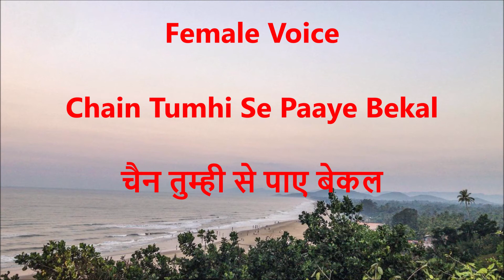Jai Raghunandan Jai Siyaram - INSTRUMENTAL with Scrolling Lyrics Hindi & English - Shri Ram Bhajan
Jai Raghunandan Jai Siyaram INSTRUMENTAL with Scrolling Lyrics Hindi & English . Melodious Instrumental of the superhit Bhajan"Jai Raghunandan Jai Siyaram" Movie "Gharana". The song has meaningful Lyrics praising Lord Rama. The video contains scrolling Hindi Lyrics & English Lyrics along with the bhajan INSTRUMENTAL to facilitate sing along.This movie "Gharana (1961)" is a hindi Bollywood film which featured in 1961. It is a old Classic Movie a family drama, starring Rajendra Kumar, Raj Kumar, Asha Parekh, Shubha Khote, Agha, Minu Mumtaz, Kanhaiya Lal. Music Director: Ravi, Director: S.S.Vasan. Singer: Mohammed Rafi, Asha Bhosle. This is one of the best Bollywood Bhajans appearing in Hindi Cinemas.